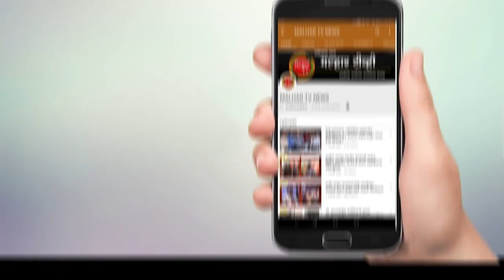कामोठ्यातील रहिवाशी मोनिका घाग ठरली रियॅलिटी शो कुमिते 1 वॉरियर हंटची विजेती !!!